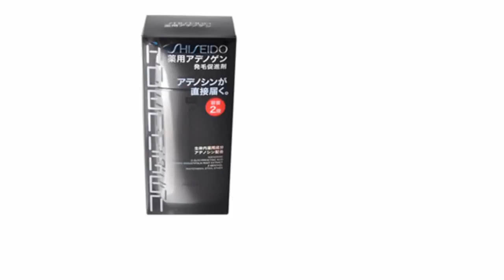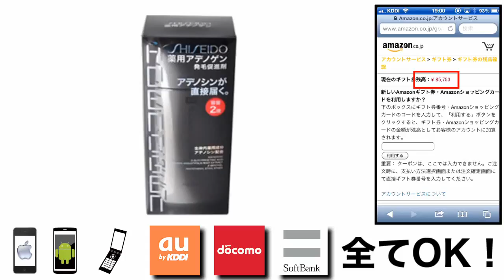育毛 アデノゲン 値段 最安値で購入する方法！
アデノゲン を最安値で購入する裏技を期間限定で紹介中！